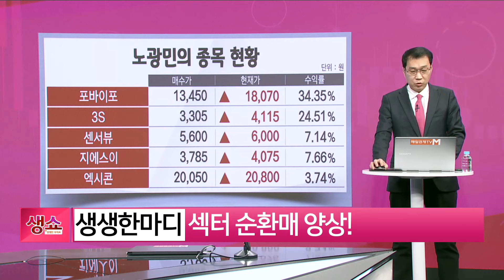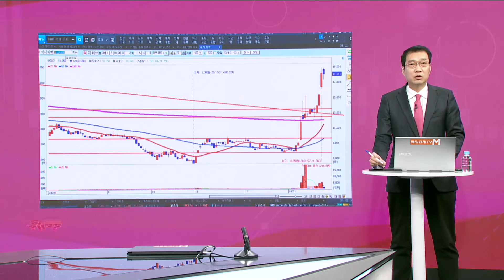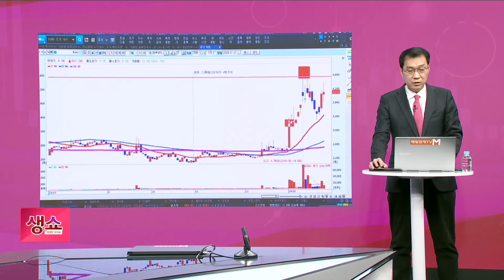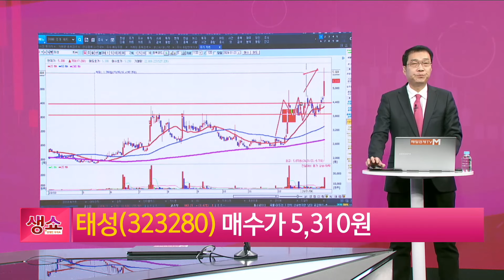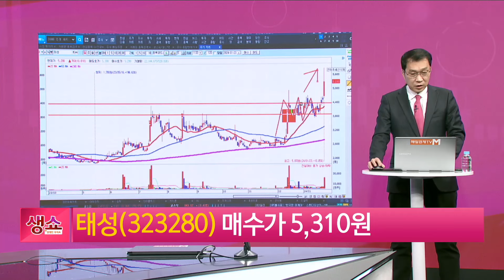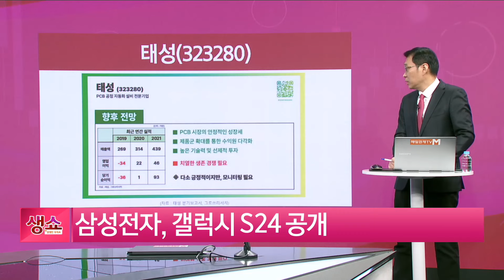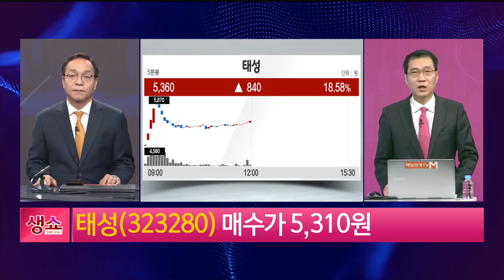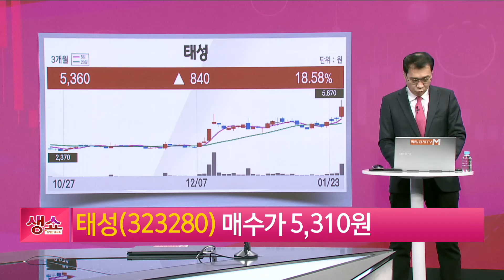[생쇼] 섹터 순환매 양상! 태성 / 생쇼 노광민 / 매일경제TV